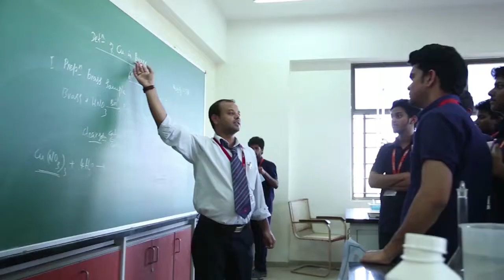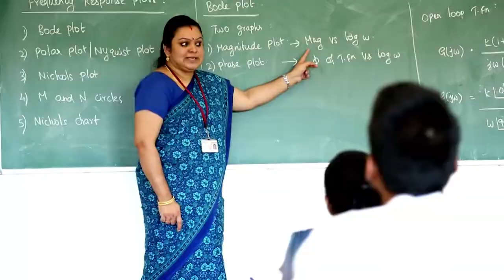ಕರ್ನಾಟಕದ ಟಾಪ್ ಇಂಜಿನಿಯರಿಂಗ್ ಕಾಲೇಜು | MVJ College of Engineering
Hi

MVJ College of Engineering is a private autonomous engineering college located in Bangalore, Karnataka, India. It was established in 1982 by Venkatesha Education Society. It is situated on 15-acre campus in Whitefield, Bangalore.

1. Impart quality education along with industrial exposure
2. Provide world class facilities to undertake research activities relevant to       industrial and professional needs
3. Promote entrepreneurship and value added education that is socially relevant with economic benefits